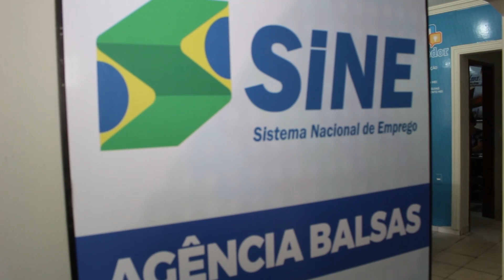Veja as vagas de emprego que estão disponíveis no SINE de Balsas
Reportagem : Luana Solsi
Imagens : Josimar Santos